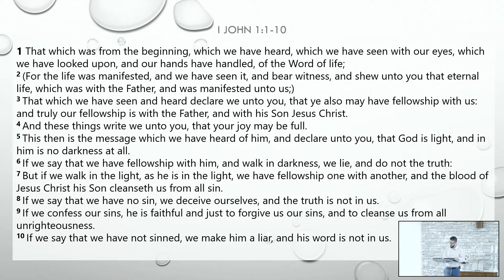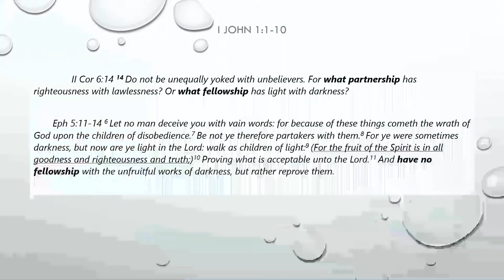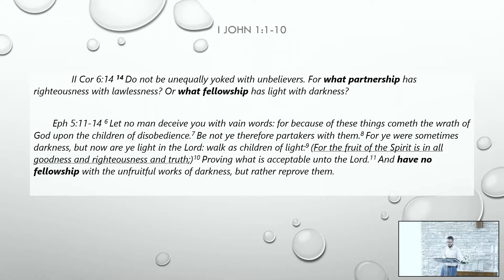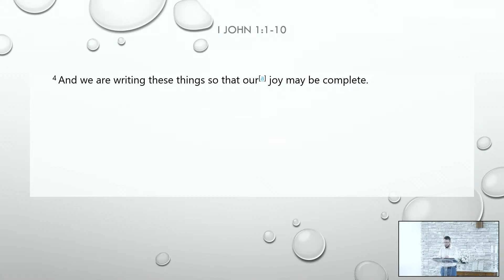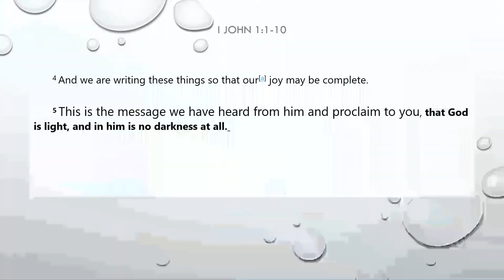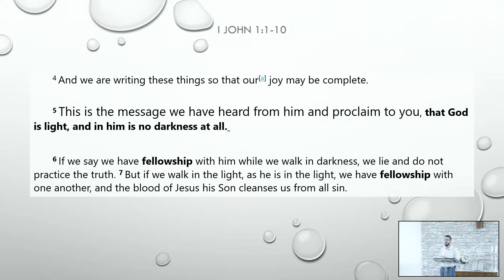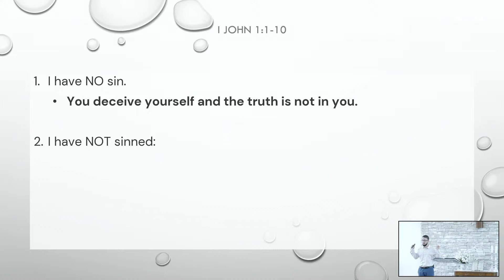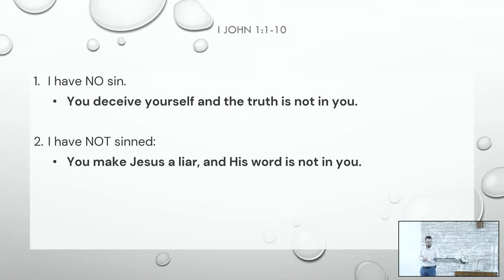Weston Miller | John 1:1-10 | 3.3.24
Seeing, touching, Believing, the Tangible Truth of Jesus